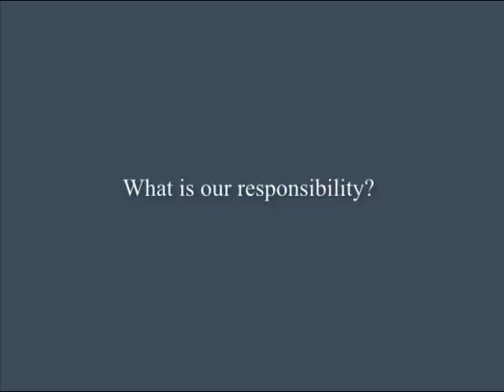What is our responsibility? | J. Krishnamurti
Saanen 1985 - Extract #1 from Question & Answer Meeting #2

'What do you mean by creation?'